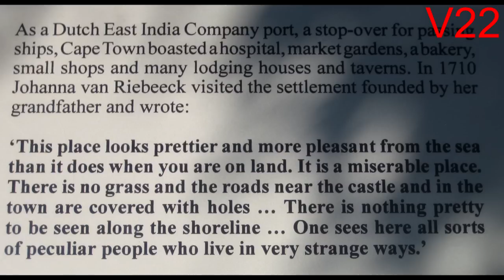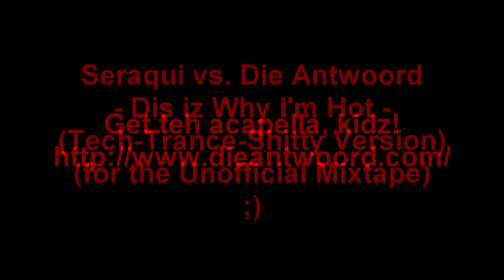[SIMV080] Seraqui vs. Die Antwoord - Dis Iz Why I'm Hot (Tech-Trance-Shitty Version) [SI17092K12]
Yup, another remix :D I just couldn't stop playing around with this acapella.
And yes, it's the same video as the previous remix I did, so sue me, I was lazy...
and let's see what YOU got ;D

More FREE music (play online or download 160/320 kbps mp3), videos and more: